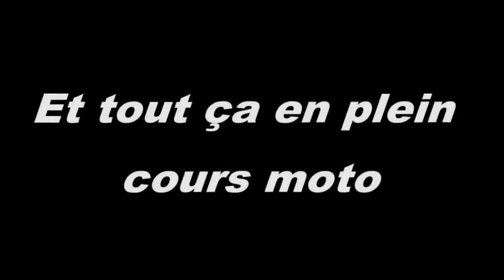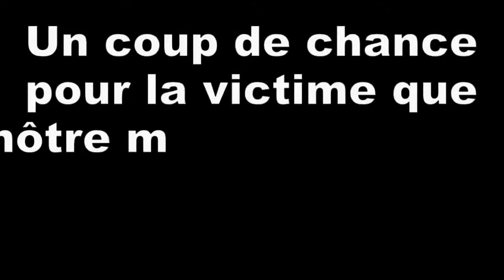Course poursuite en plein Paris HD.mp4_youtube_original.mp4